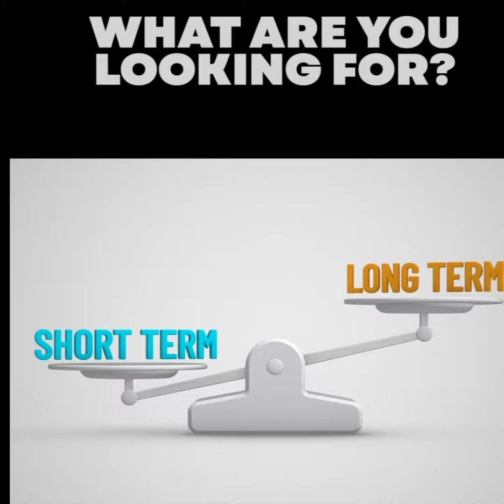The Science of Relationships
Dr. Marisa Cohen brilliantly chats with Bela about the four things that MOST destroy relationships.   And, how we do them in all of our relationships, romantic and non-romantic.  Brutal, and SO eye-opening.   Marissa also talks about the 'epidemic' of loneliness, and her own experiment with doing a "new friend date" with 30 new women in 30 days.  Fascinating results -- you won't want to miss ANYTHING in this episode!

Bela Gandhi of Smart Dating Academy, is a nationally acclaimed dating & relationship expert.  SDA offers the best tips to start to date smarter to help you find real and lasting love.  Bela is a sought out correspondent and works with all major networks including Steve Harvey, NBC, ABC, FOX, CNN, JET, Essence, Forbes, WGN, and more...